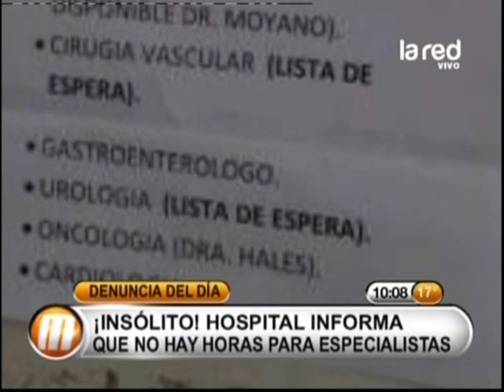¿Médicos no quieren trabajar en hospitales públicos?